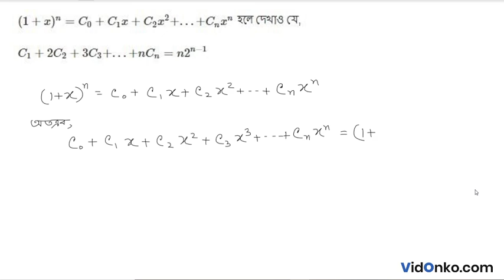West Bengal Board Class 11 Math Book Solution in Bengali - S N Dey Exercise Question: 19.4.9(i)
Get free Maths book video and PDF solutions in Bengali for S N Dey. Free answer and explanation through video for question 19.4.9(i), of Chapter Binomial Theorem from S N Dey followed for Class 11, West Bengal Council of Higher Secondary Education (WBCHSE).